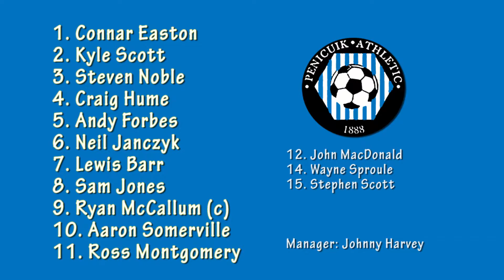HIGHLIGHTS | Penicuik Athletic 2-3 Lochee United (2016/17)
Date: 13 May 2017
Competition: McBookie.com East Super League Fixture #30
Result: Penicuik Athletic 2-3 Lochee United